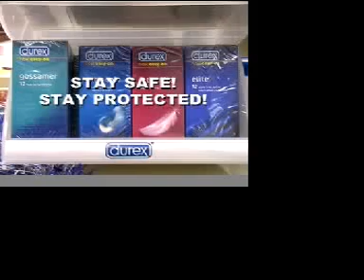Advert: Condoms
Work from the current Btec First Diploma Media group